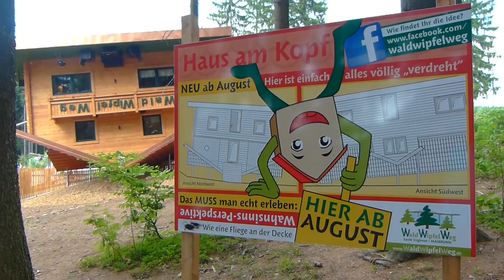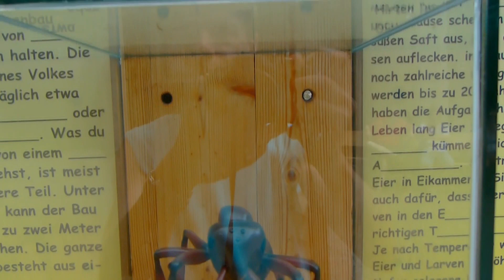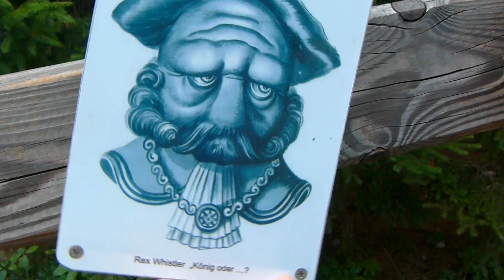der WaldWipfelWeg in St.Englmar (bayr.Wald)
nachfolgend ein weiterer Film aus der Bayernwald-Serie über den ansehenswerten Wald Wipfel Weg in Sankt Englmar. Von dem Pfad - oder besser von der Brückenkonstruktion kann man bei guter Sicht weit in den Bayrischen Wald blicken. es gibt hier sehr viele Wissenstest-Stationen und man wird auch das eine ums andere mal zum Nachdenken angeregt.
Ein Erlebnis ist auf jeden Fall der Besuch des, auf dem Kopf stehenden Hauses mit einer gewissen Schräglage. Das geht ganz schön in die Knie ;-)..
Absolut empfehlenswert dieses Ausflugsziel.